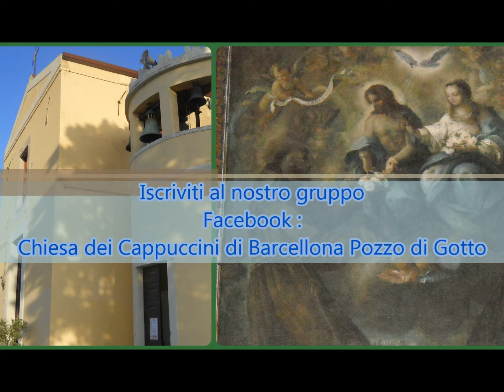Festa di Santa Maria degli Angeli 2012 - Chiesa dei Cappuccini di Barcellona Pozzo di Gotto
Festa di Santa Maria degli Angeli alla Porziuncola - Perdono d'Assisi
Chiesa dei Cappuccini - 2 Agosto 2012
CHIESA DEI CAPPUCCINI DI BARCELLONA POZZO DI GOTTO
Tradizioni della Settimana Santa di Barcellona Pozzo di Gotto